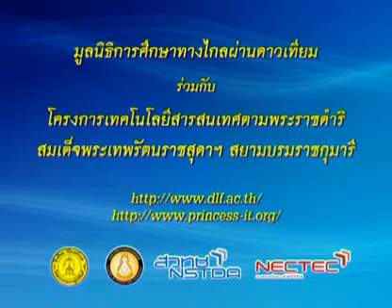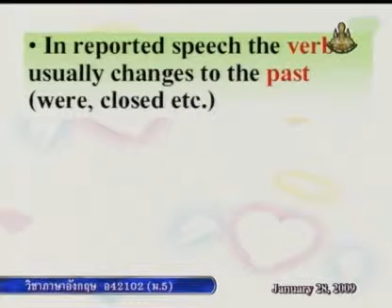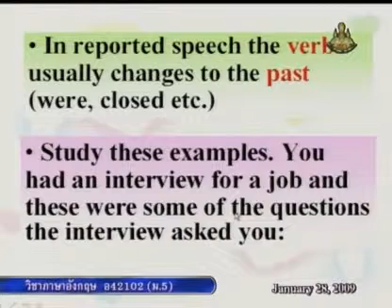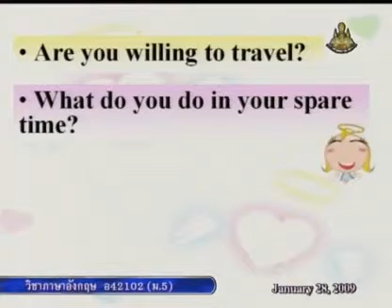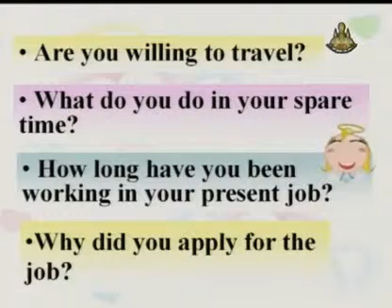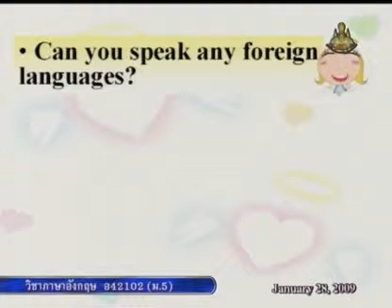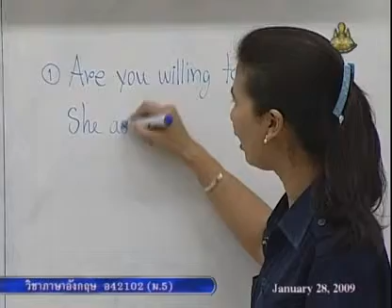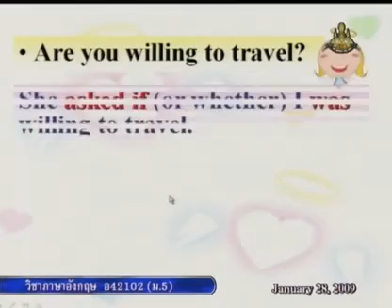279 51enM5 093Bh englishm 5 อังกฤษม 5